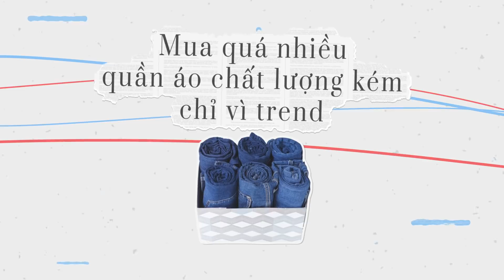♡ Tuổi 20s Chưa Tiết Kiệm Được Nhiều vì mấy thứ này đây.. ♡ Things I Wish I Hadn't Bought In My 20s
Với một video chit chat tâm sự như này, giveaway này trên youtube sẽ đặc biệt hơn và tất nhiên là phần quà cũng hấp dẫn hơn nữa. Vậy phần quà cho giveaway đặc biệt hôm nay là gì đây.

Phần quà Giveaway hôm nay sẽ bao gồm 3 set quà tặng dành cho 3 bạn may mắn nhất gồm có:
⭐ Set 1:
- Set nước hoa Mini Limited Edition với 5 mùi hương Best Seller từ Lancôme
⭐Set 2:
⭐Set 3: Bộ 4 bước dưỡng da AHC Peony Bright
- Sữa Rửa Mặt Làm Sáng Da AHC Peony Bright Deep Cleansing Foam
- Kem Dưỡng Làm Mờ Vết Thâm Nám AHC Peony Bright Spot Corrector
- Kem Dưỡng Ẩm Làm Sáng Da AHC Peony Bright Toneup Cream

- Comment tên Insta của mình + Set quà bạn mong muốn được nhận.
- Share lại post này trên Insta Story của bạn + tag 3 người bạn của mình và đừng quên tag cả Ly nha @prettymuchchannel

Để đảm bảo tính công bằng cho Giveaway nên mọi account ảo, account lập ra để tham gia Giveaway sẽ không được tính. Ly sẽ thông báo kết quả giveaway vào ngày 29/12 tới.

Đừng quên chúng ta vẫn đang có 2 giveaway khác diễn ra đồng thời trên Insta và Facebook nữa đấy, tham gia luôn cho xôm nữa nhỉ các bạn.
Vậy thôi, chúc cho các bạn có một dịp cuối năm thật ý nghĩa và ấm áp bên người thân.
Love,
Phương Ly.
♡ OUTFIT: VeosbyKhanh
♡ FILM & EDIT: Nhật Anh & Phương Ly
♡ THUMBNAIL: Mỹ Duyên
♥ FTC: Video này không có tài trợ. Tất cả cảm nhận và review của mình là thực chất và không bị ảnh hưởng bởi bất kỳ ai.
© Bản quyền thuộc về Phương Ly
© Copyright by Phương Ly ☞ Do not Reup